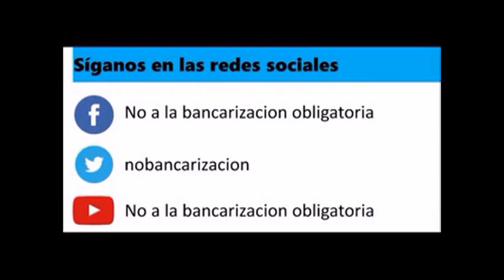Los extranjeros que están llegando al Uruguay.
Si quieren ir directo al archivo de la papeleta, vayan a este enlace:

Si quieren la lista de voluntarios nacionales que les pueden facilitar una papeleta, con los departamentos del Uruguay ordenados por orden alfabético, vayan a este enlace: